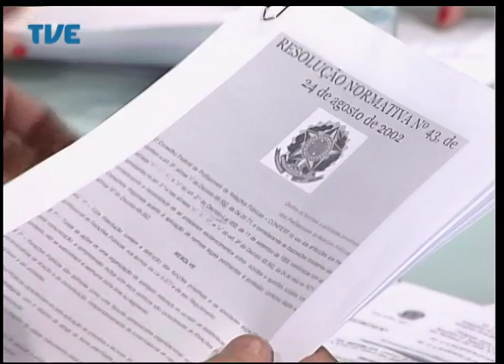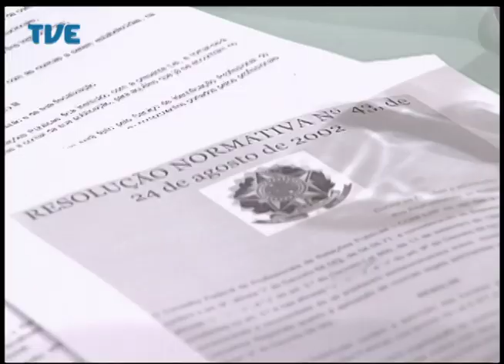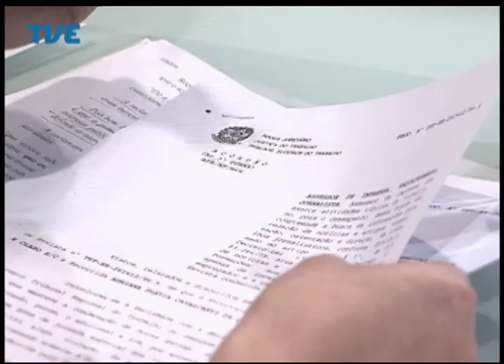Mídia em Debate - Assessoria de Comunicação - Parte 3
Participações de Andréia Silveira Athaydes, Ludwig Farias Larré e Cláudia Peixoto de Moura.
Apresentação: Celso Schröder.